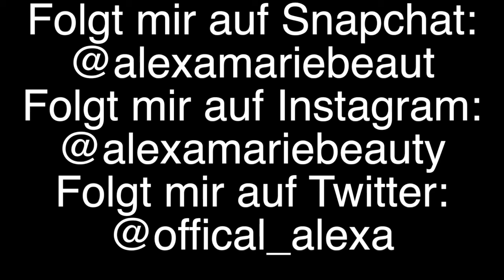ThisisHalloween: Frau die sich tötet